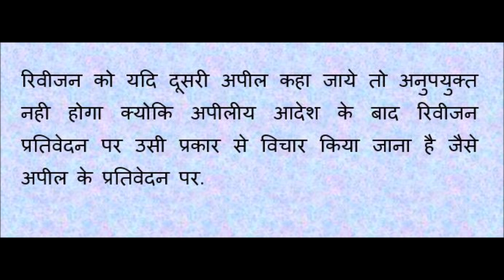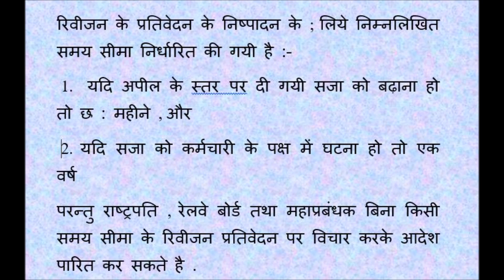अनुशासनिक जाँच प्रक्रिया Disciplinary Enquiry Procedure रिव्यू (Review)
अनुशासनिक जाँच प्रक्रिया
Disciplinary Enquiry Procedure
रिव्यू  (Review)